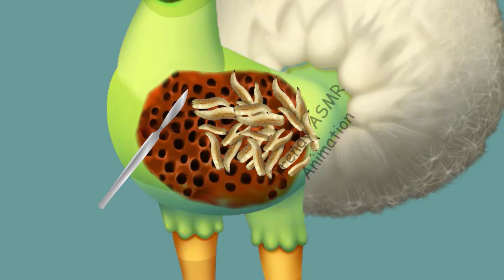My Singing Monsters |Dandidoo and therapeutic journey for my singing monsters-ASMR Removal Dog Ticks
asmr
asmr animation
trypophobia
asmr maggot infection